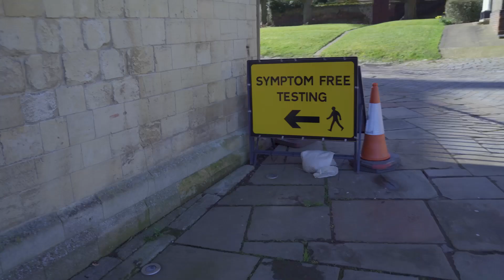Why am I on Youtube? HELLO WORLD!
Hello friends! I've finally made it on to Youtube!

This is has been a long time coming but I'm incredibly excited too start this journey.

In this longer than long video I just wanted to explain to everyone the reasons why this is the time I have decided to move to this platform and why this is the right time for me!